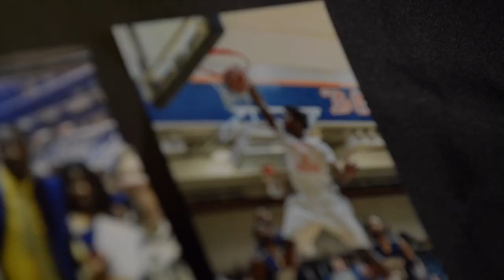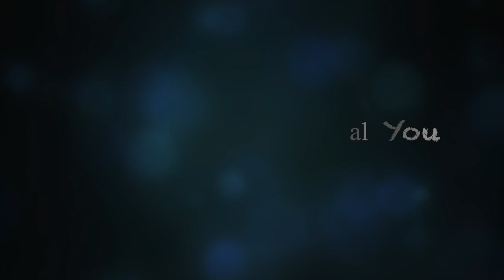Thank a Teacher 2017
This video is about Thank a Teacher 2017